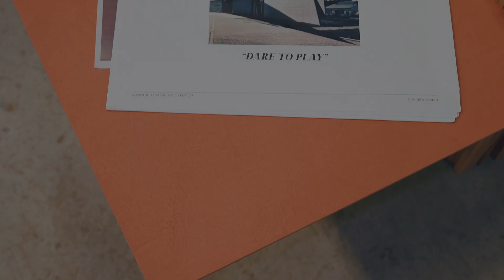Cosentino City Dubai launched the second edition of Capsule Collection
Following the successful debut of the Capsule Collection in 2021, Cosentino City Dubai launched the second edition, a collaboration with of 5 pioneering practitioners and founders of eminent design houses in the region: Nadine Kanso, Omar Nakkash, Rabah Saeid, Omar Al Gurg and Thomas Trad.

Cosentino City Dubái lanza la segunda edición de la Capsule Collection

Tras el exitoso debut de la colección Capsule en 2021, Cosentino City Dubai ha lanzado la segunda edición, una colaboración con cinco profesionales pioneros y fundadores de eminentes casas de diseño de la región: Nadine Kanso, Omar Nakkash, Rabah Saeid, Omar Al Gurg y Thomas Trad.